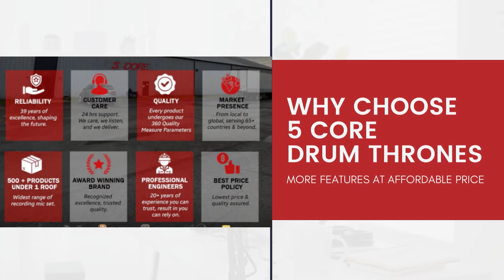Drum Thrones Perfect for Every Drummer In 2023 | Best Comfort and Support 🥁|5 Core USA Drum Thrones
🥁 5core Drum Thrones - Comfortable and Heavy Duty! 🥁

Looking for the perfect drum throne that combines comfort and durability? Look no further! Our 5core Drum Thrones offer an unparalleled drumming experience with their incredible features.

✅ Comfortable Design: Say goodbye to discomfort during extended drumming sessions! Our saddle drum throne comes with a well-cushioned sponge and a motorcycle seat shape, providing maximum comfort and allowing free leg movement while you play your heart out.

✅ Solid Foundation: Stability is essential, and our drum seat has got you covered. Featuring a sturdy metal double-braced leg base and three large rubber feet, you can drum with confidence, knowing that the throne won't budge or damage your floor. It can support drummers weighing up to 275 pounds.

✅ Height Adjustment Made Easy: Finding your ideal drumming height is effortless with our center post spindle and memory lock. Adjust the height of the drum throne seamlessly from 18 to 23.6 inches, ensuring a comfortable posture that suits your playing style.

✅ Thickened Locking System: No more worries about your drum stool sliding down or wobbling while you drum! Our drum throne's locking system has been upgraded with friction knobs, providing secure and swift height adjustments, giving you peace of mind during intense drumming sessions.

✅ Flexible and Portable: We know the importance of convenience for drummers on the go. Our drum throne comes with a user manual and a pair of drumsticks, and it is both flexible and portable. Assemble it effortlessly for your jam sessions, easily dismantle it to save space, or take it along for gigs and performances.

Upgrade your drumming experience today with the 5core Drum Thrones! 🚀👑 Unparalleled comfort, rock-solid stability, and convenient portability - all in one fantastic drum throne!